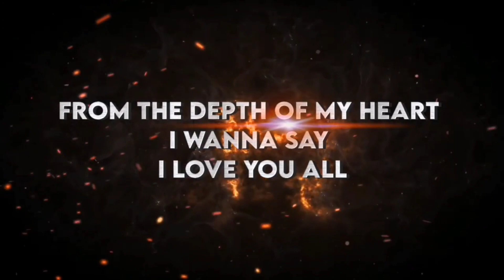Thank You So Much 😊